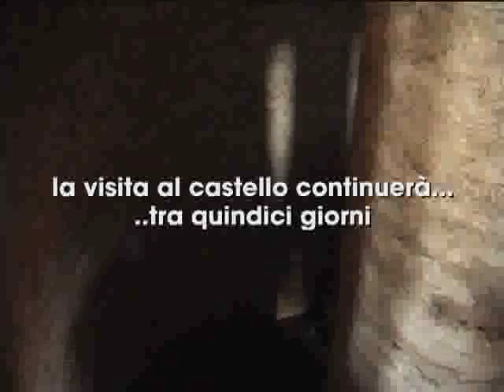Castello Visconti Pagazzano (2)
Prosegue la visita al Castello Medioevale di Pagazzano in compagnia dell'allora sindaco Giuseppe Pezzoni. Un castello ben conservato, ed oggi (2007) completamente risanato e godibile. Il filmato è stato realizzato gratuitamente dall'Associazione il Diario

.Nel corso dei secoli il castello ospitò molti personaggi illustri tra cui, nel 1360, Francesco Petrarca.
Questo fatto sancì la sopravvivenza della roccaforte in quanto, poco dopo la metà del 1300, Bernabò Visconti, al fine di scoraggiare il sorgere di focolai di rivolta, aveva ordinato la distruzione di gran parte dei castelli della zona; quello di Pagazzano fu risparmiato perché aveva accolto un uomo di grande cultura.

Associazione Il Diario
Autore: Roberto Fabbrucci